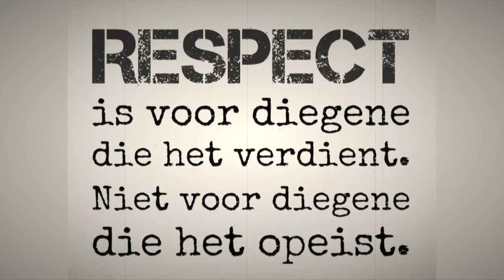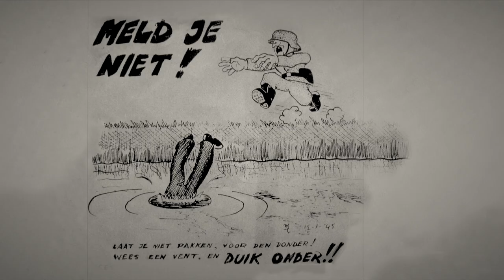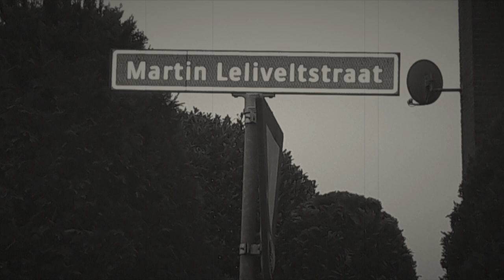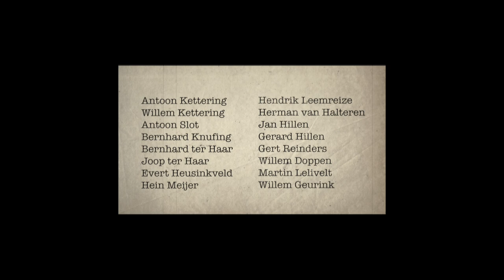Onze Helden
De film gaat over een aantal Lichtenvoordse verzetshelden, die gevaarlijk werk hebben verricht. Ze hebben onder meer piloten en gevluchte krijgsgevangenen uit handen gehouden van de Duitsers, hielpen mensen die niet voor de Duitsers wilden werken aan een onderduikadres, overvielen distributiekantoren om aan bonkaarten te komen voor de onderduikers en vervalsten persoonsbewijzen. En alles voor onze vrijheid.